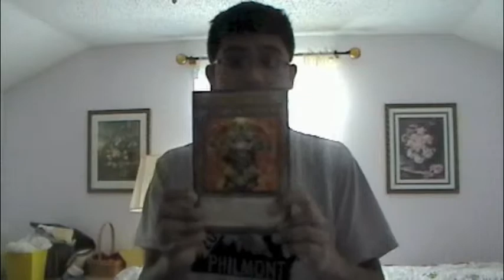SP Advanced - Special Guest part 1 - GODFRED!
This game is made by, licensed, and copyrighted by Nintendo. Our first special guest in our show enjoys a video game for the Wii U. Hope you enjoy the video! :)